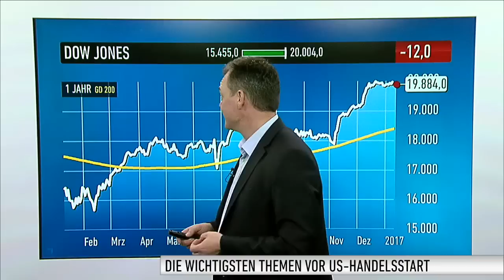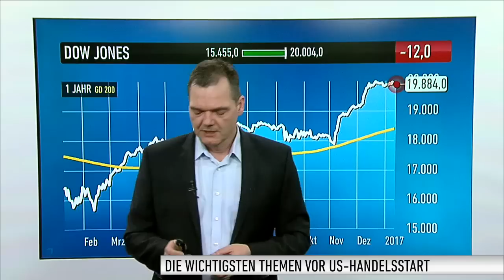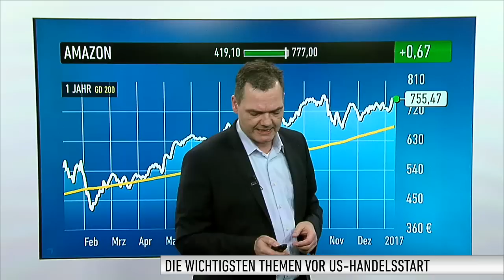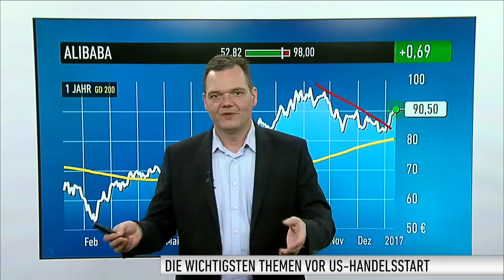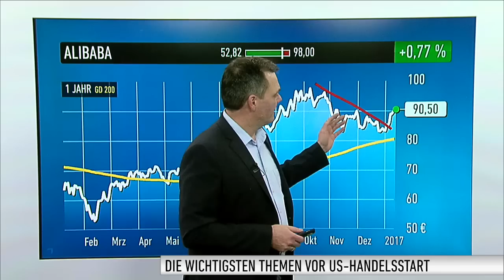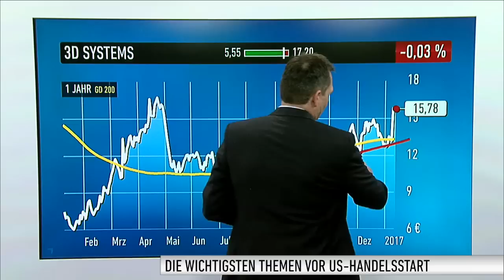US-Markt: Warten auf Mr. Trump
Donald Trump - Einmal mehr DAS Thema an den internationalen Finanzmärkten. Wenige Tage vor der Amtseinführung des gewählten US-Präsidenten haben sich die Anleger in Habachtstellung begeben. Einige Analysten gehen davon aus, dass es ab dem 20. Januar erstmal "ordentlich rumpeln" könnte an den Märkten, so Martin Weiß, stellvertretender Chefredakteur vom Anlegermagazin DER AKTIONÄR. Mit anderen Worten: Gewinnmitnahmen könnten das Marktgeschehen dominieren...